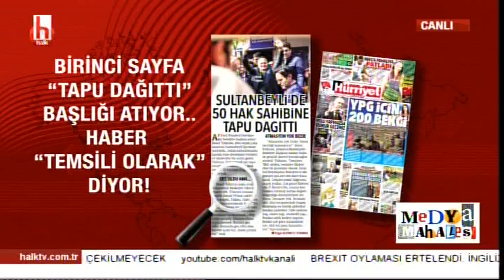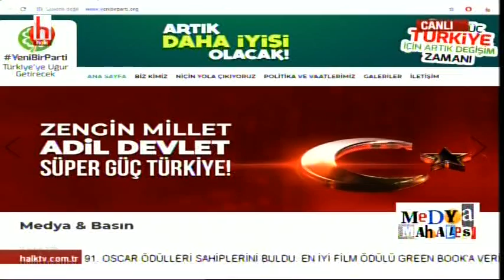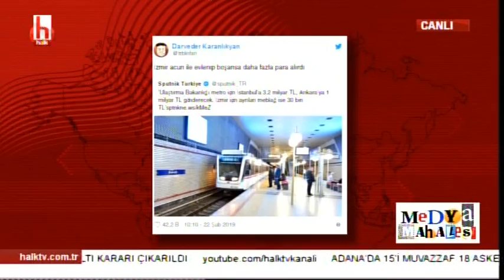Yeni parti kulisleri / Ayşenur Arslan ile Medya Mahallesi / 25 Şubat